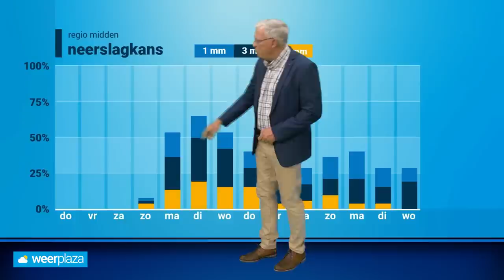Weerbericht: voorlopig nog zomers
Voorlopig is het nog echt zomers weer, maar zit er toch verandering aan te komen? Raymond Klaassen vertelt je meer!